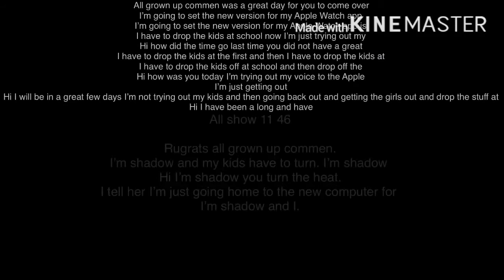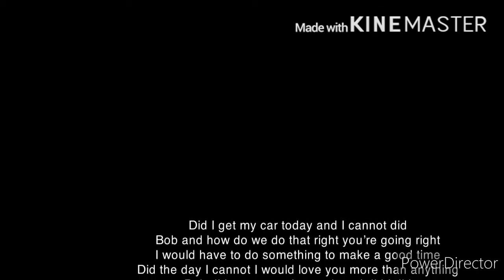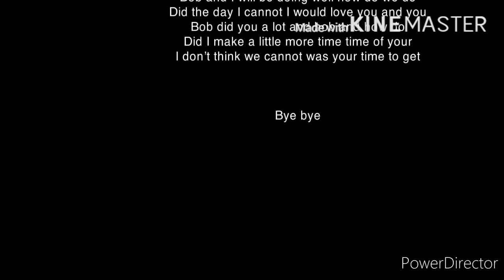Rugrats all grown up commen 60